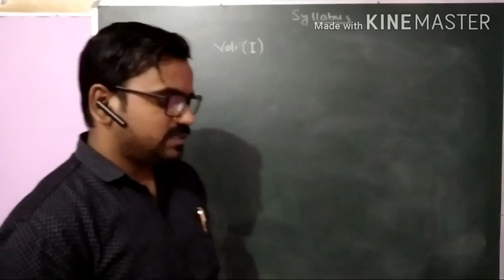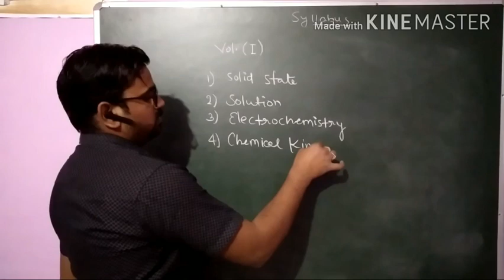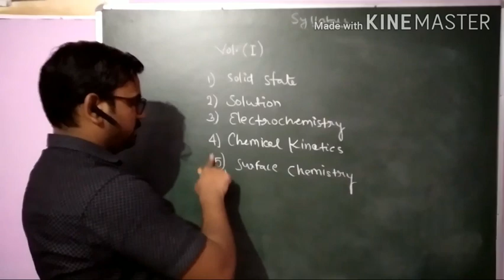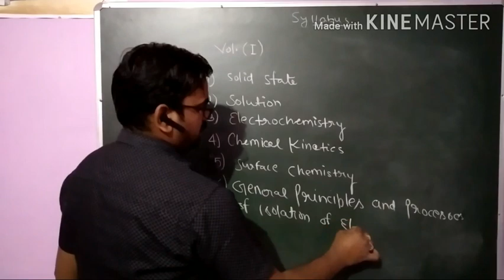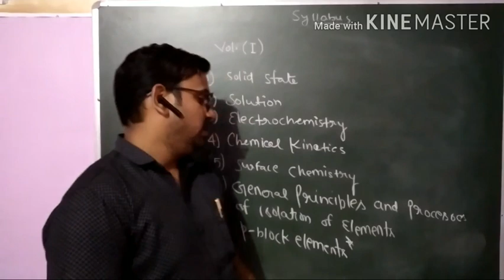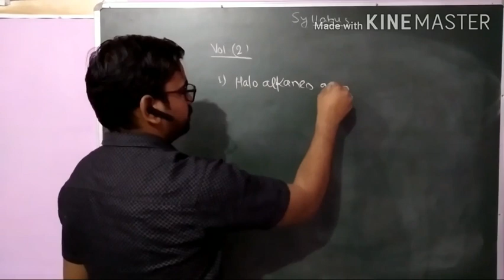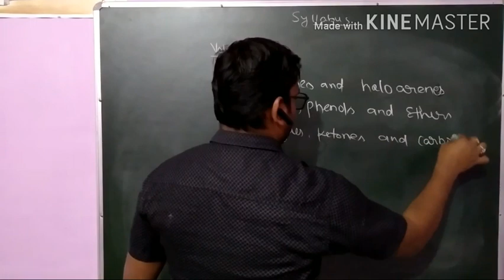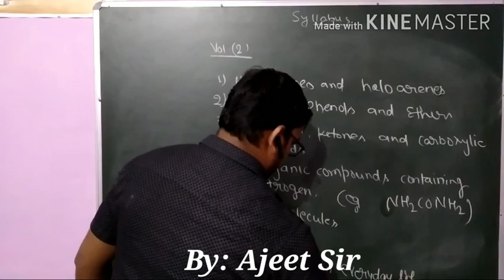Class 12th Chemistry Syllabus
This is  also an introductory video containing the changes done in the syllabus of chemistry of class 12th.
We will come soon with our next video on chapter 1 ( Solid state)